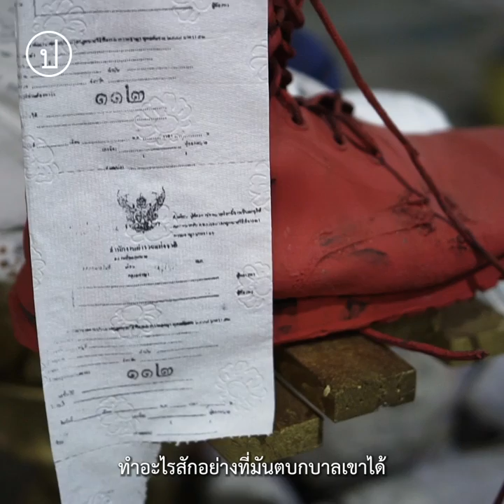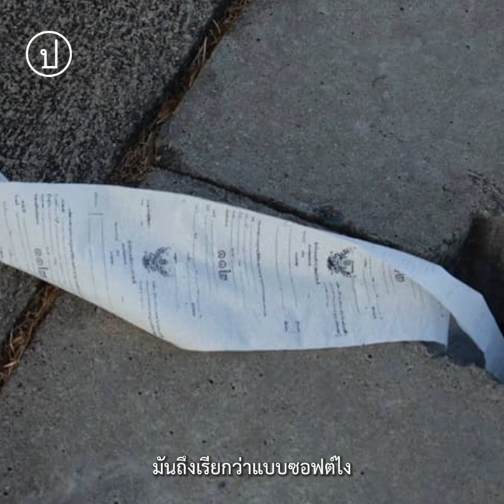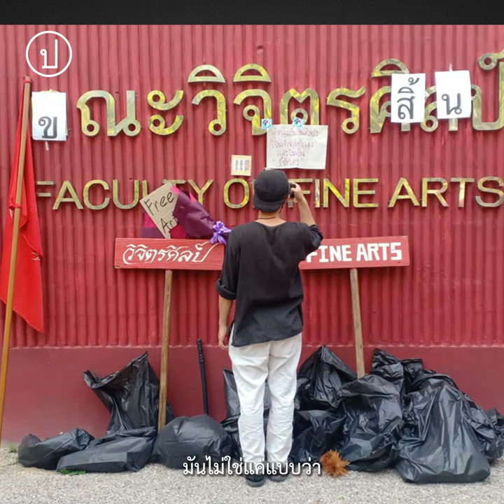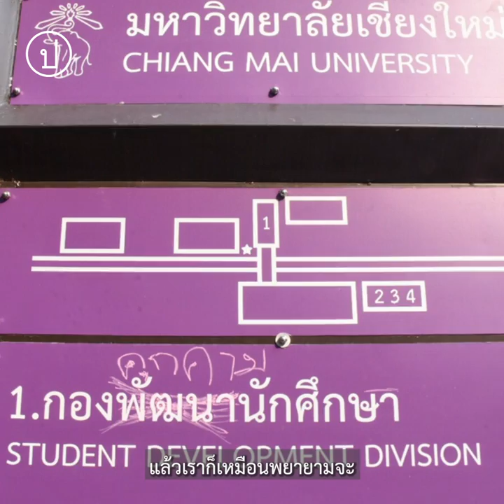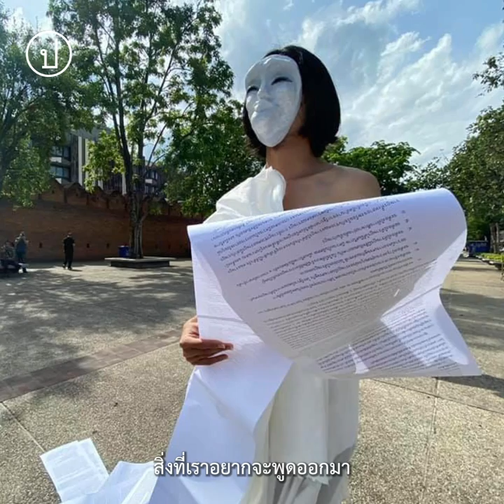'Artn’t' ผู้ใช้ความสร้างสรรค์ เยาะเย้ยอำนาจเผด็จการ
รู้จักกับ Artn’t กลุ่มศิลปินเชียงใหม่ที่ใช้ความสร้างสรรค์ การประชดประชัน และการล้อเลียนในการแสดงออกและท้าท้าทายต่ออำนาจเผด็จการ

กลุ่ม Artn’t หรือว่าชาวศิลปะไม่ เป็นการรวมกลุ่มกันของนักศึกษาจากมหาวิทยาลัยเชียงใหม่และศิลปินในท้องถิ่นที่รู้จักกันผ่านบทสนทนาทางปรัชญา ศิลปะ การเมืองและสถานการณ์การชุมนุมในพื้นที่ ซึ่งแต่ละคนล้วนแต่มีความคันไม้คันมือที่จะแสดงความสร้างสรรค์ในการท้าทายและล้อเล่นกับอำนาจทั้งในเชิงการเมืองและในเชิงวัฒนธรรมที่ซึมลึกจนกลายเป็นความเคยชินของสังคม

งานศิลปะและศิลปะการแสดงสด (Performance Art) ของพวกเขาถือเป็นการเพิ่มสีสันและหล่อเลี้ยงบรรยากาศของการต่อต้านอำนาจรัฐในเชียงใหม่ มาตั้งแต่ช่วงกลางปี 2563

ขณะนี้ สมาชิกสองคนในกลุ่มกำลังถูกดำเนินคดีในข้อหาตาม ม.112 และ พ.ร.บ.ธงชาติจากการแสดงงานศิลปะ นักศึกษาทั้งคู่ถูกฟ้องร้องโดย ศรีสุวรรณ จรรยา เลขาธิการสมาคมองค์การพิทักษ์รัฐธรรมนูญไทย โดยล่าสุด พวกเขามีนัดต้องเข้ารายงานตัวกับเจ้าหน้าที่ตำรวจอีกครั้งในวันจันทร์ที่ 31 พ.ค. ที่จะถึงนี้

ประชาไทได้คุยกับศิลปินกลุ่มนี้เพื่อทำความเข้าใจวิธีคิดในการผลิตงานและการใช้งานศิลปะในฐานะเครื่องมือในการต่อสู้ สื่อสาร และสร้างการท้าทายต่ออำนาจรัฐ

ติดตามบทสัมภาษณ์ฉบับเต็ม เร็ว ๆ นี้